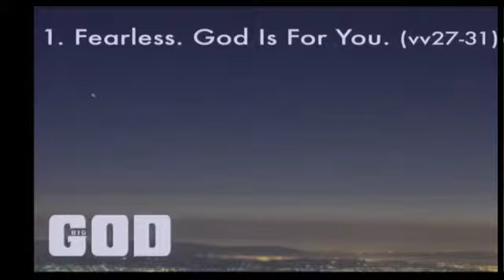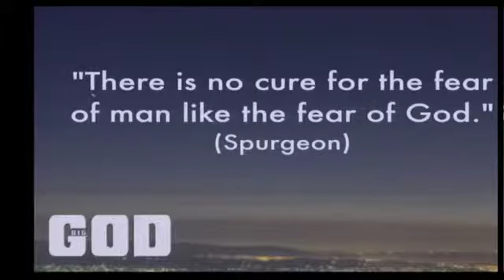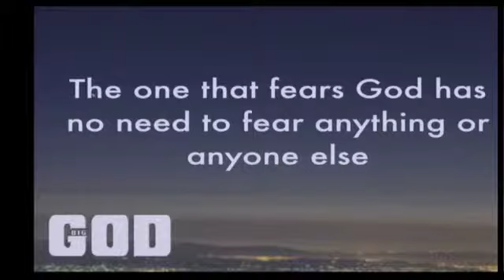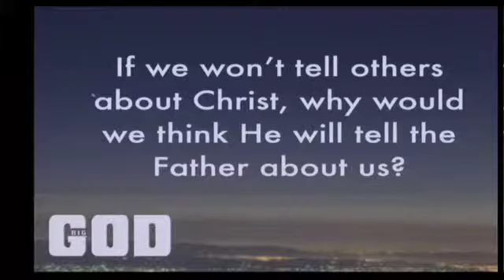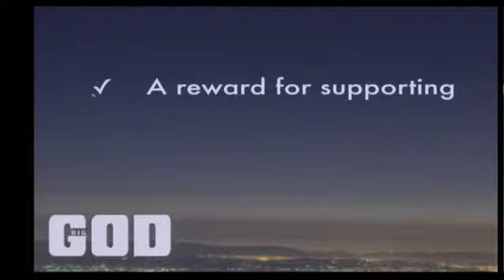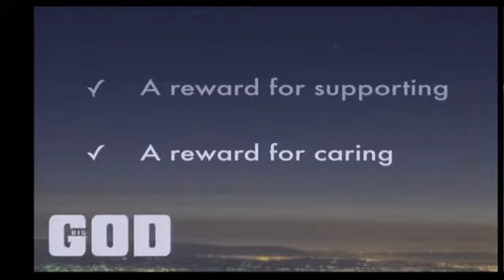What A Christ Follower Looks Like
What A Christ Follower Looks Like is our continuing study in the Book of Matthew in our mini series "Big God".